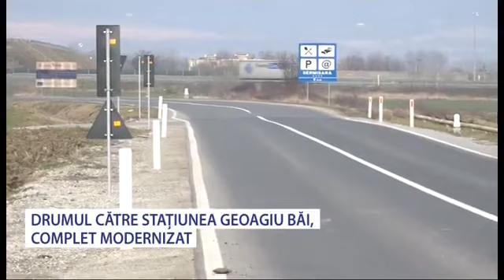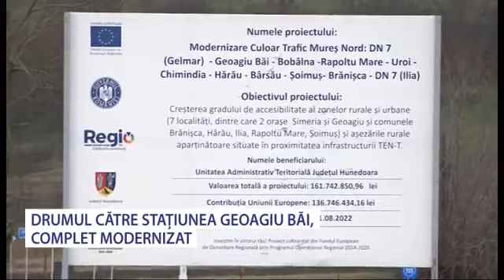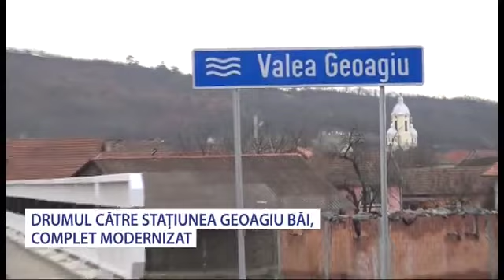Drumul către Stațiunea Geoagiu Bai este complet finalizat - Stiri Antena Vest -